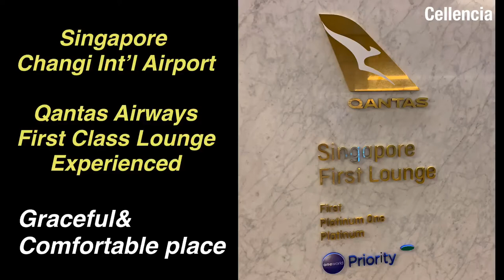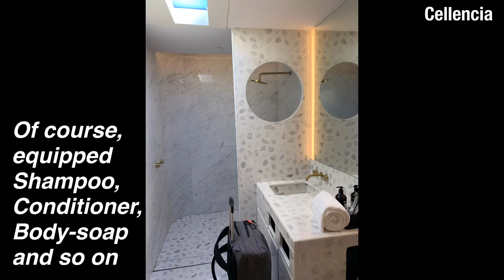贅沢な空間 カンタス シンガポール ファーストクラスラウンジ体験 Quantas airways Singapore First class Lounge Experienced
シンガポールチャンギ国際空港に出来た、カンタス航空ファーストクラスラウンジ。できてから数ヶ月で一旦休止をしていますが、その休止になる前に撮影をしてきました。食事もお酒もシャワーもみな無料ですが、グレードも良かったです。

At  Changi airport SG, Qantas First class lounge, before temporary closed experiences.